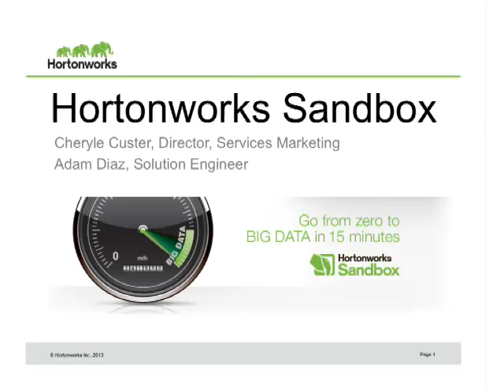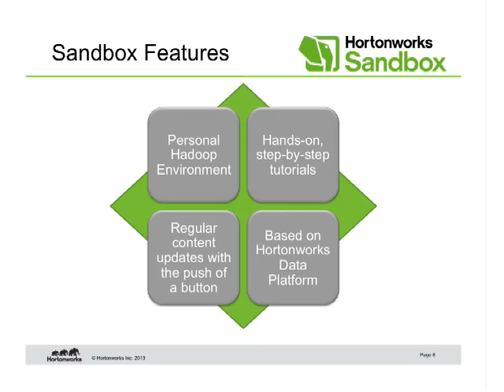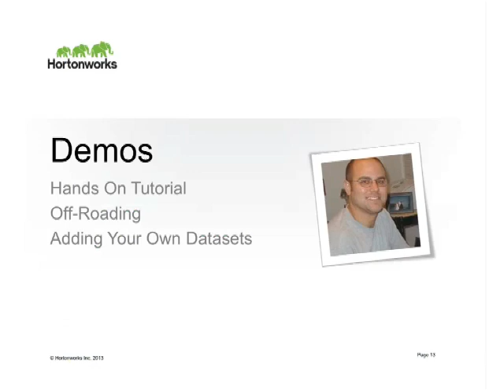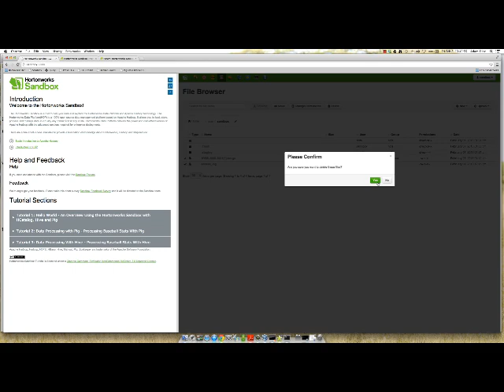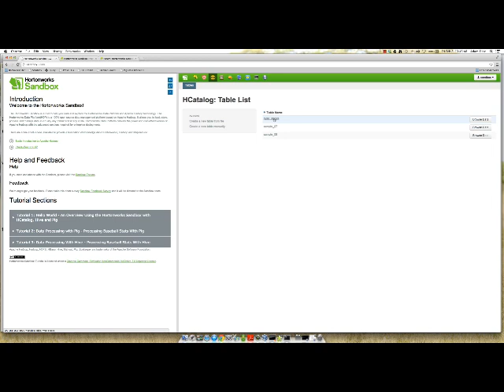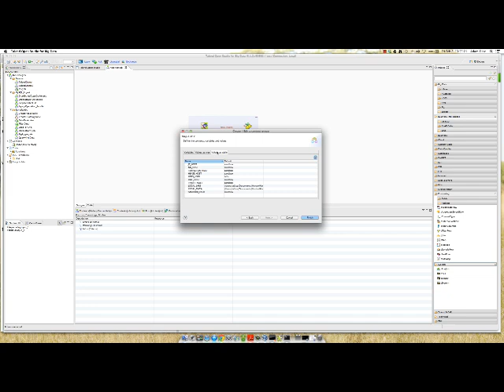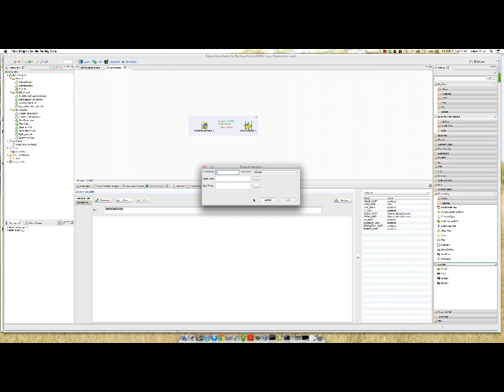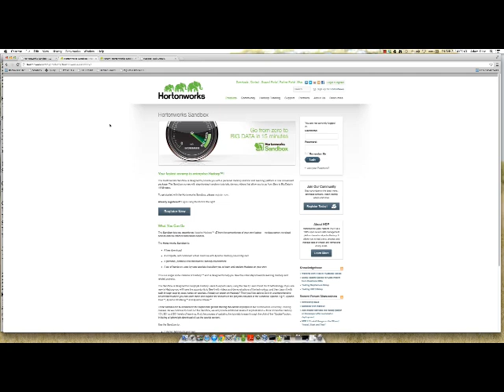Go From Zero to Big Data in 15 Minutes with The Hortonworks Sandbox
Hortonworks recently unveiled the Hortonworks Sandbox, a free, comprehensive, easy-to-use, hands-on learning environment that provides the fastest onramp for anyone interested in learning, evaluating or using Apache Hadoop™ in an enterprise.

This interactive webinar will discuss and demo features of the Hortonworks Sandbox, including:

-How to download and use the Sandbox tutorials.
-How to upload your own datasets to test and validate the use of Apache Hadoop.
-Demos of features and use cases for your very own Hortonworks Sandbox.